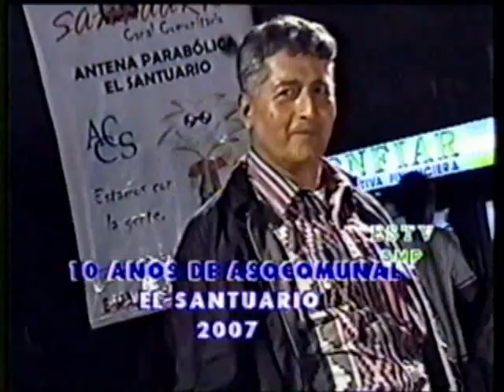NUESTRO AMOR - BALTAZAR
NOTA INICIAL PARA ESTAR CLAROS: La publicación de este video no tiene interés monetario. Cualquier derecho únicamente le pertenece a los creadores de la canción.
Les comparto una buena versión de la canción de Felito Félix y el Maestro Ledi.
Baltazar la grabó para discos Fuentes en 1979